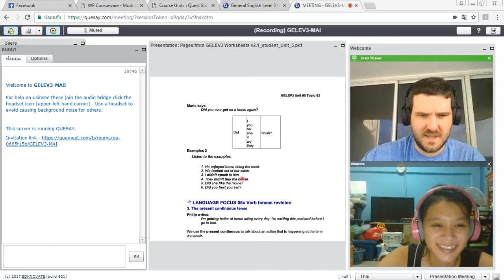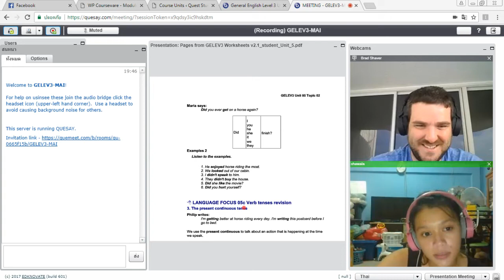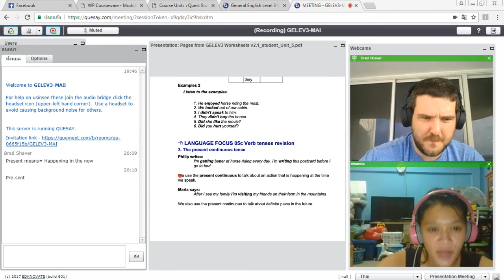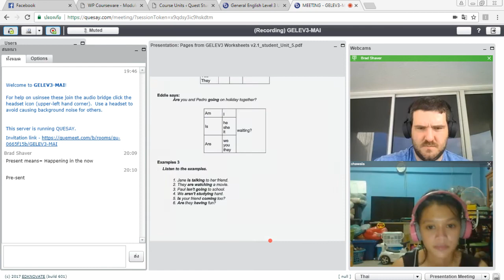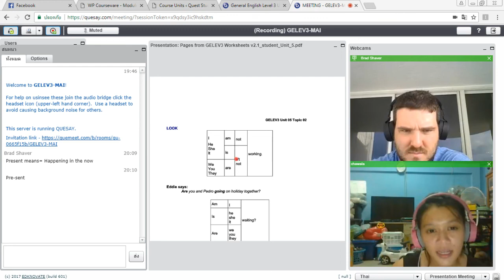น้องมายฝึก General English Level 3 Unit5 สดออนไลน์ | Questlanguage